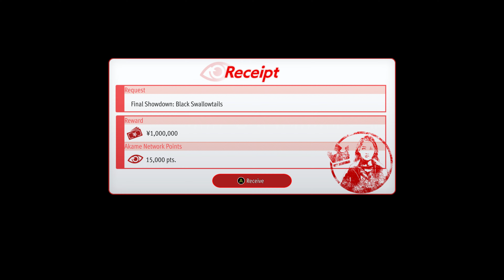Like a Dragon Gaiden Walkthrough | Akame Request - Final Showdown Black Swallowtails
Client Kuroyanagi